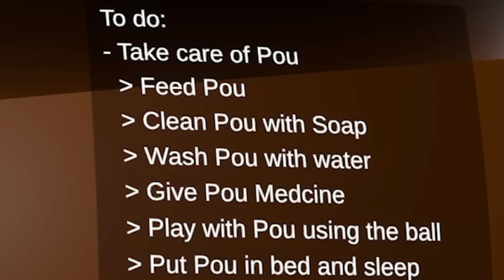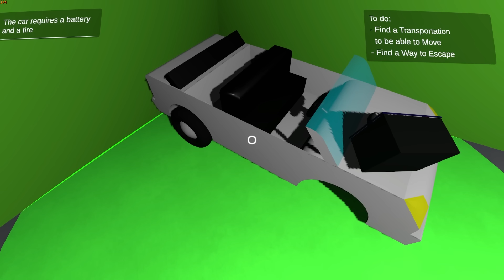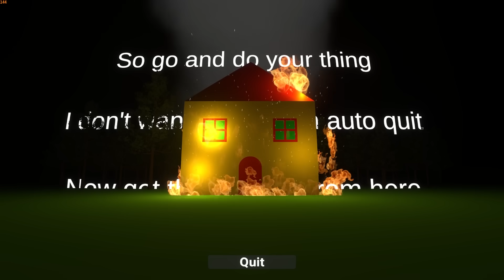DO NOT FEED HIM 😵 | JILL ZONE 2.0